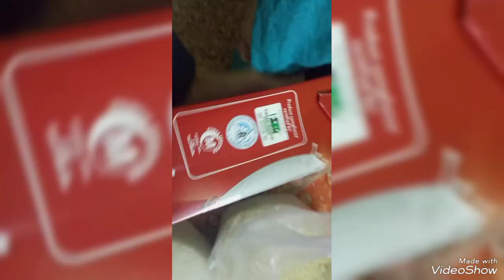humne party ki hai